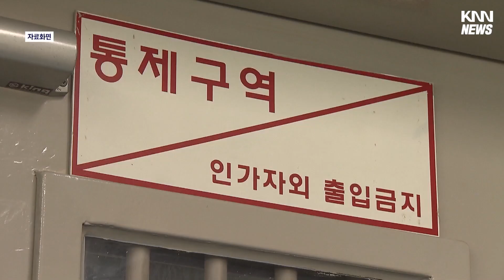수감자 면회 편의 제공, 경무관 2명 연루 의혹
유치장에 수감된 살인미수 피의자에게 특별 면회를 시켜준 혐의로 부산 해운대경찰서 경정급 간부가 대기발령된 가운데, 부산경남 경무관 2명이 연루됐다는 의혹이 제기됐습니다.

해운대경찰서장인 A 경무관은 경남경찰청 B 경무관으로부터 면회요청이 와, 절차에 맞게 면회를 시켜주라고 지시했고 담당 간부 연락처를 전달했다고 밝혔습니다.

경찰청은 진상조사에 착수했습니다.